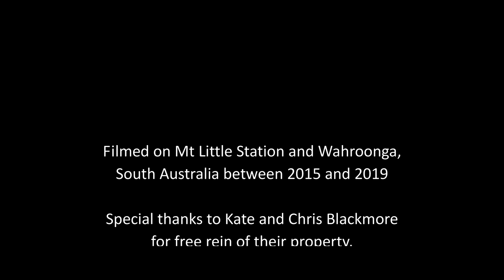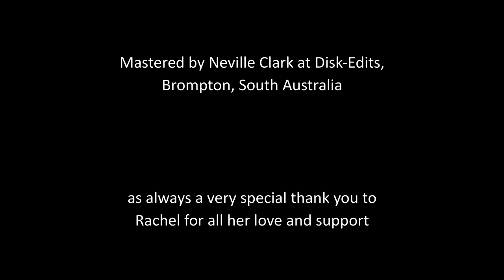On The Margins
From the upcoming Amongst Myselves release, "The Good Earth" which takes a high definition visual perspective of the track of the same name. Filmed over five years, in and around his beloved Flinders Ranges in the north of South Australia, we feel the presence of former inhabitants of abandoned buildings who took the land to its limit and the seemingly unchanging heavens that overlook them.